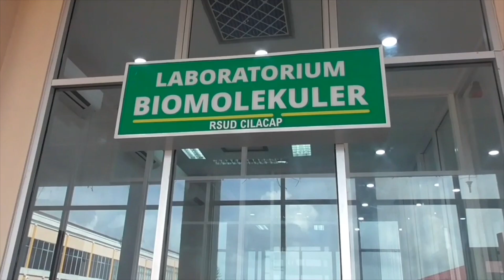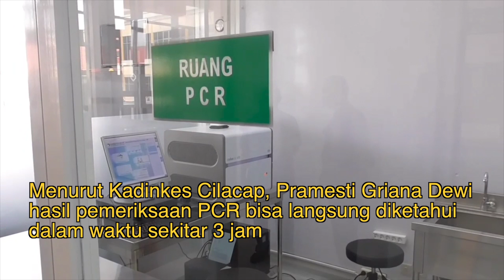Kabupaten Cilacap Punya Lab PCR Pengendali Covid-19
Serius dalam menangani covid 19, pemerintah kabupaten Cilacap, Jawa Tengah, bangun laboratorium PCR di rumah sakit umum daerah. Pembangunan laboratorium ini untuk percepatan pengendalian covid 19.  Hasil PCR bisa diketahui dalam hitungan jam sehingga akan lebih efektif dan efisien.